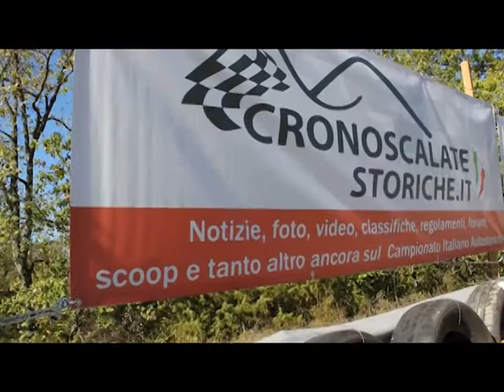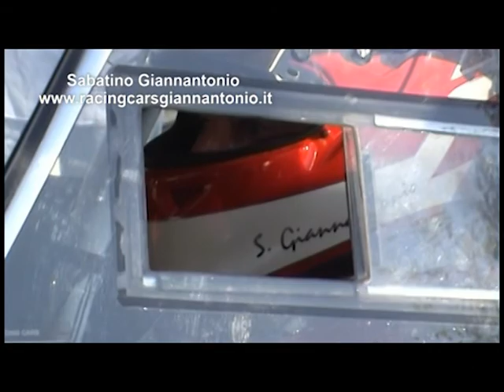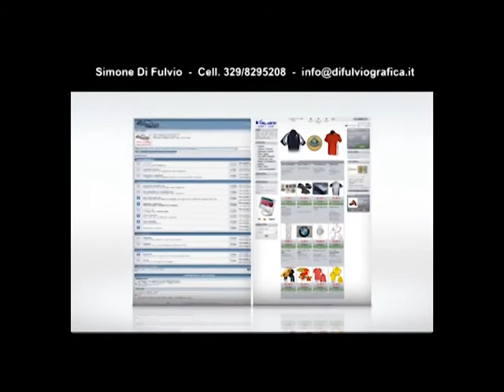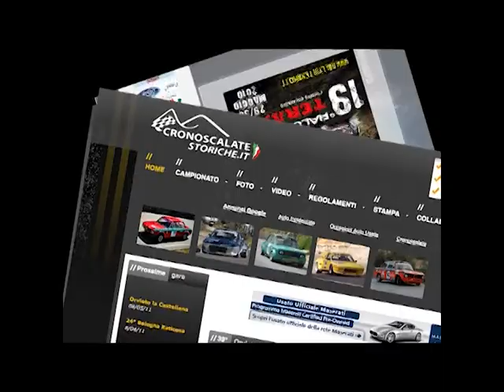Chianti 2011: Sabatino Giannantonio